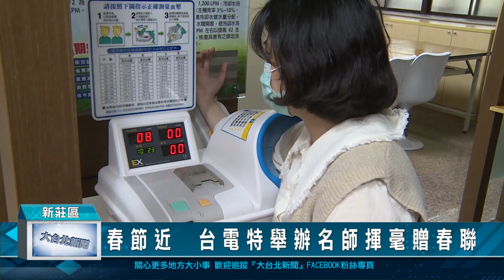春節近 台電特舉辦名師揮毫贈春聯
農曆春節腳步近，台電北西區處特舉辦名師揮毫贈春聯活動，邀請到新北市現代藝術創作協會吳聰文理事長等書法名師現場揮毫送春聯，希望讓民眾能除舊佈新，討個好彩頭